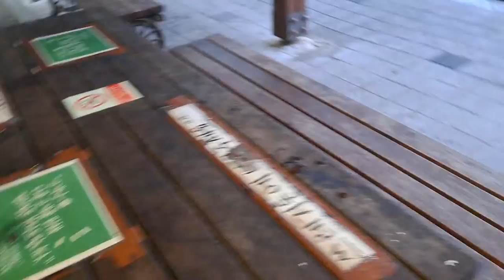길고양이 오형제 street cat brothers